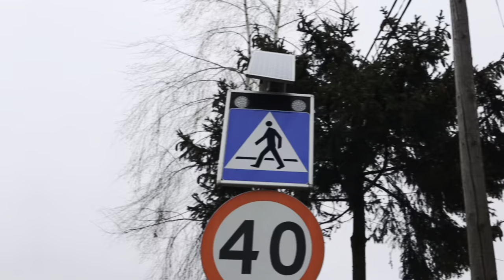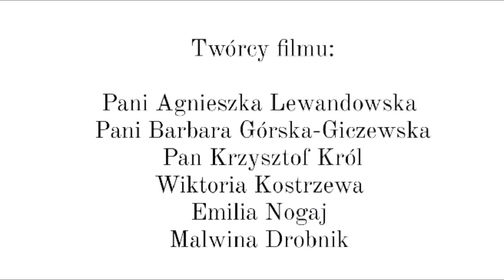Okaż kulturę, chroń naturę.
Projekt ekologiczny